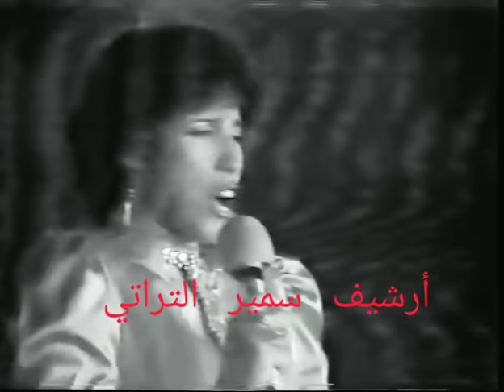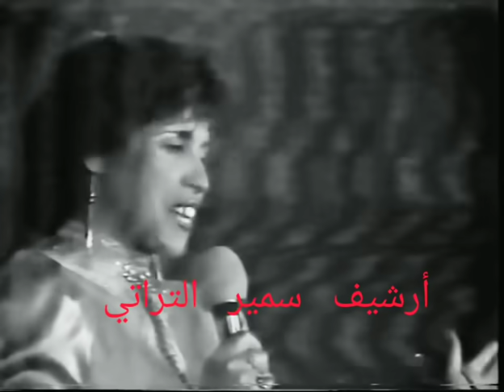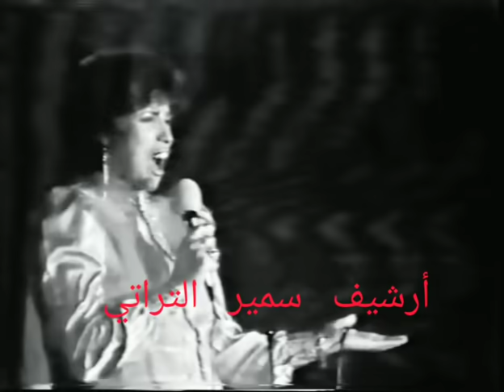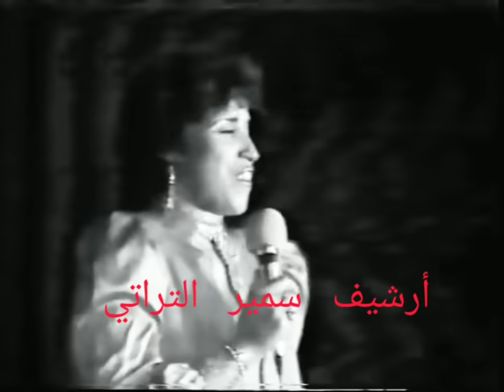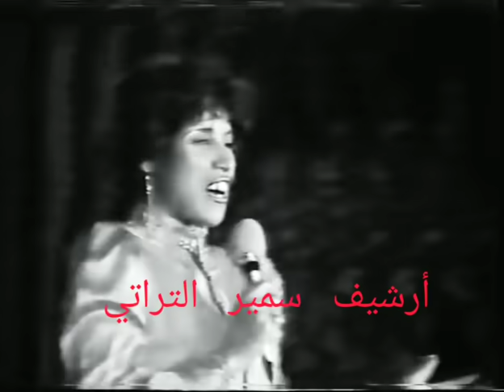نجاة اعتابو شوفي غيرو سهرة الدار البيضاء سنة 1986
سهرة مع نجاة اعتابو بمدينة الدار البيضاء سنة 1987